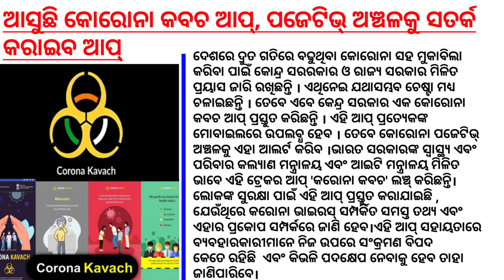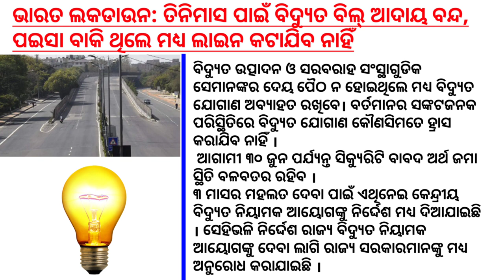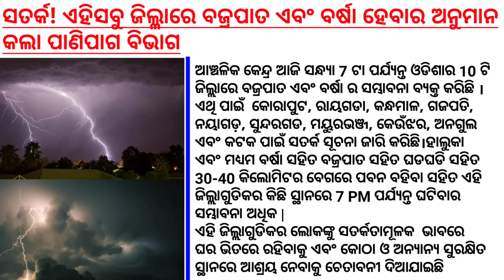Odisha School Students All Pass || The merger of the bank || Electri Bill Collection Stopped